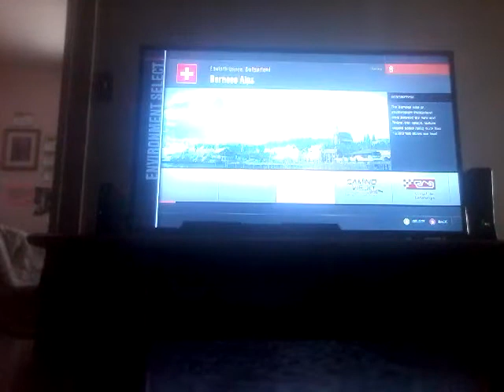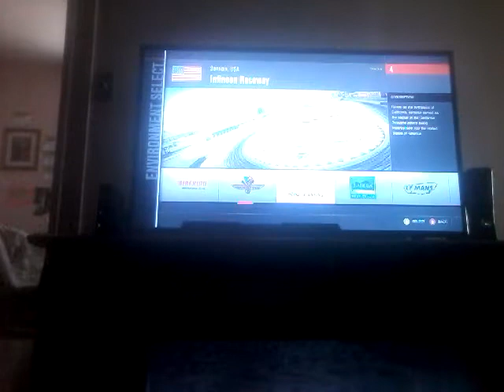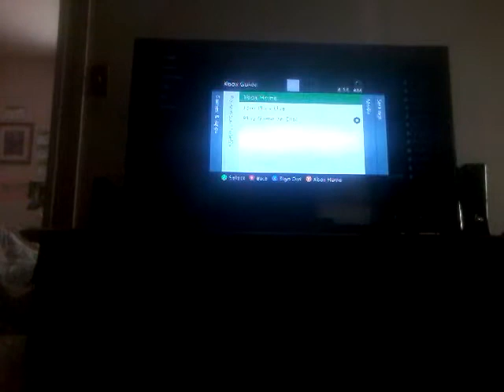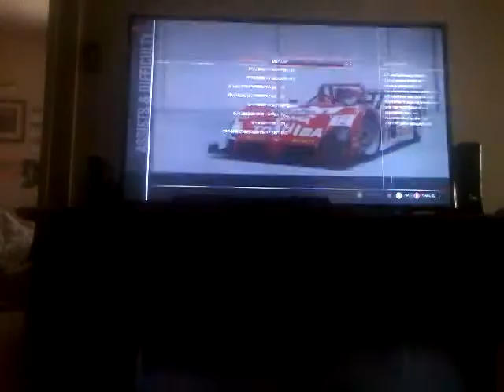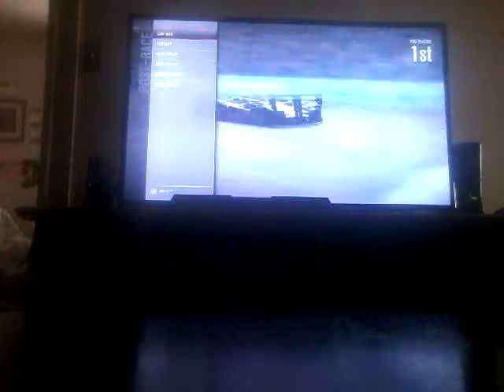Forza motorsport 4 gameplay